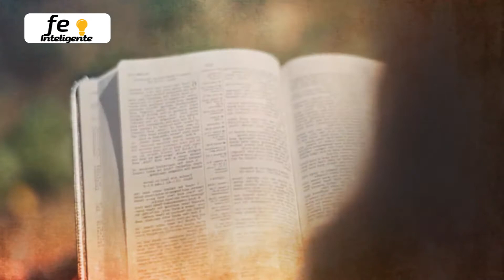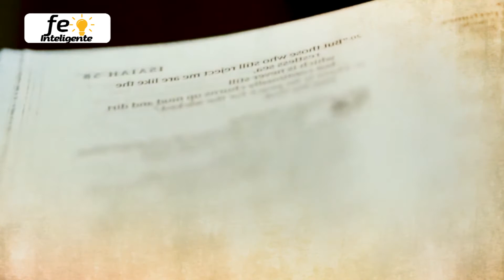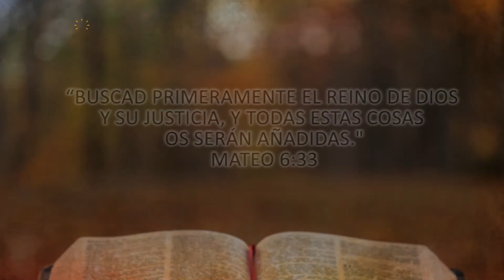5 COSAS QUE ALEJAN A UN CRISTIANO DE DIOS Y DE LA FE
Dios quiere que no nos apartemos de él, sino que nos acerquemos más y vivamos una vida en la que dependamos completamente de él. Dios dice: "Olvídate de tu pasado, deja esas cosas que te apartan de mi, sigue mi camino, vive mi palabra,si necesitas mi ayuda, búscame, y de seguro me encontrarás".

Porque él es Dios, nunca te fallará, porque nosotros somos infieles, pero el sigue siendo FIEL.
Cosas que actualmente nos alejan de Dios

"5:19 Y manifiestas son las obras de la carne, que son: adulterio, fornicación, inmundicia, lascivia,

5:20 idolatría, hechicerías, enemistades,pleitos,celos, iras, contiendas, disensiones, herejías,

5:21 envidias, homicidios, borracheras, orgías, y cosas semejantes a estas; acerca de las cuales os amonesto, como ya os lo he dicho antes, que los que practican tales cosas no heredarán el reino de Dios."